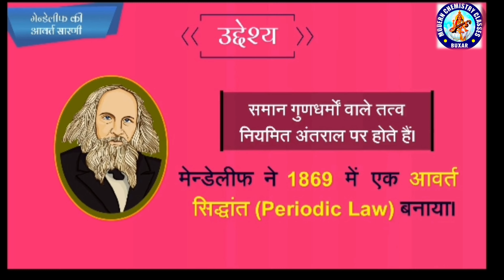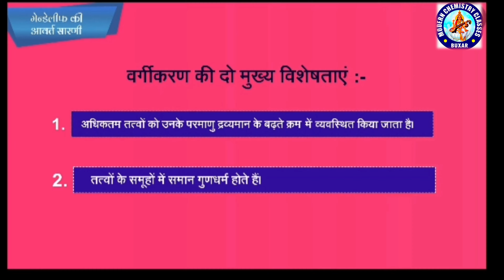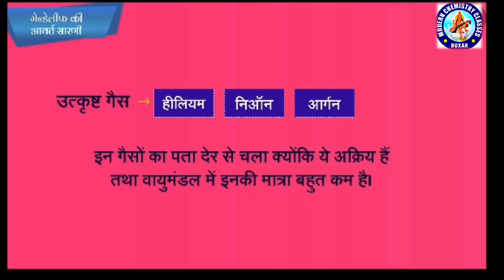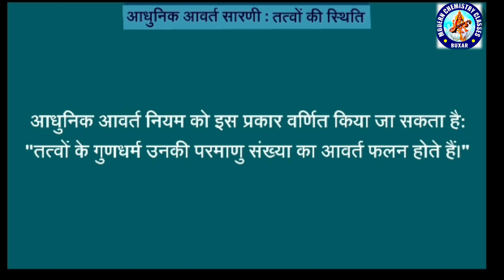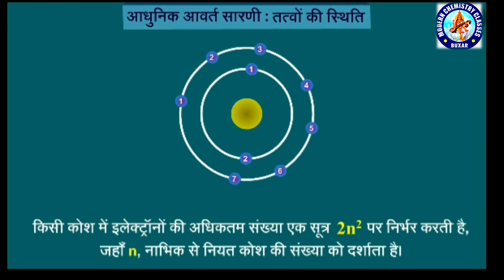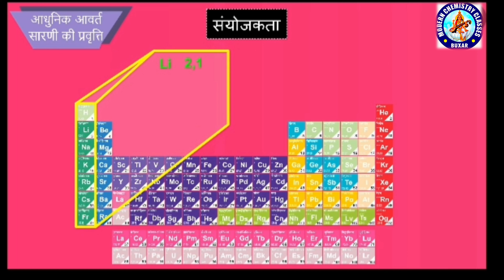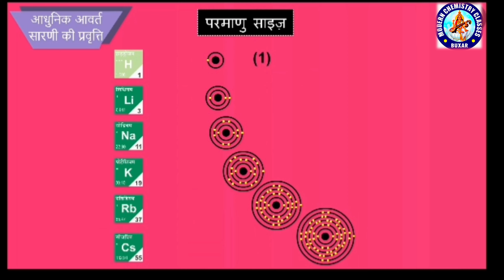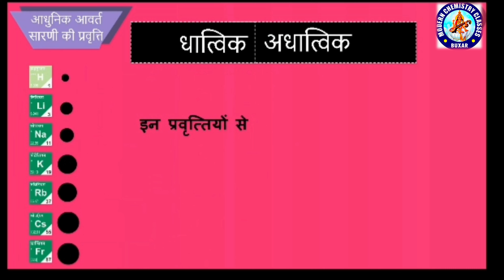INTRODUCTION OF PERIODIC TABLE, MODERN CHEMISTRY CLASSES BY PAWAN SIR, IMPORTANT FOR ALL STUDENTS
MODERN CHEMISTRY CLASSES
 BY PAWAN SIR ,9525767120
introduction of periodic table